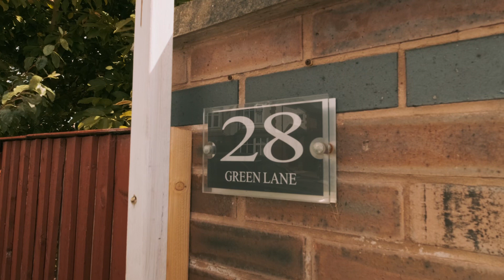Green Lane, Vicars Cross, Chester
Now here is a property offering an incredible amount of space; much more than meets the eye! Offering three good size bedrooms and a fantastic amount of living space, it’s a must see! Immaculate in presentation and having been improved with an extension and high quality kitchen, it offers buyers a ready to move in home with a perfect blend of modern design and character features, so rightly expected from a property of this age. From the high ceilings, to the bay windows and picture rails, it’s a true credit to the seller who has sympathetically improved the home, retaining many of the original features.